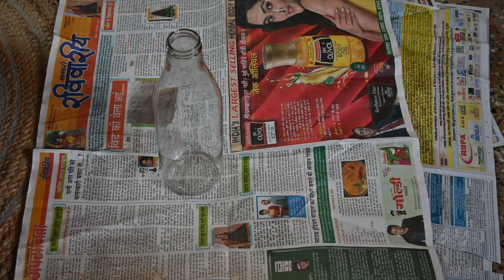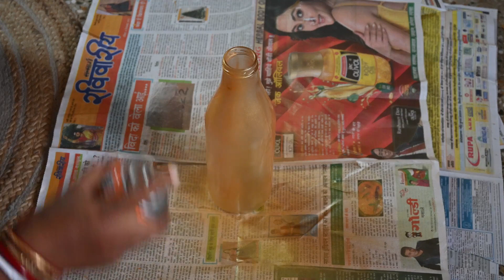Glass bottle craft ideas /new year 2023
In this video i used glass bottles ,spray paint and sprakle glitter
Bottle craft design
Bottle art craft

#2023#bottle decoration#craft